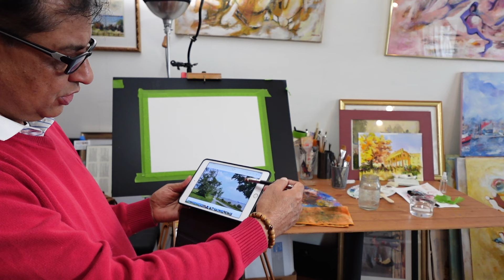More beautiful then photo what is artistic vision make it simple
WATER COLOR PAINTIN